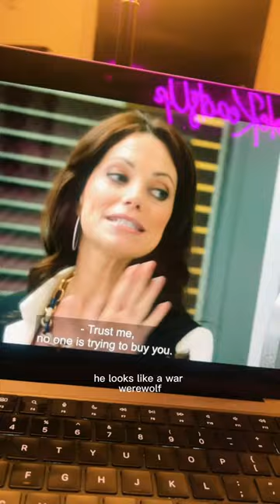Karma is the “Protestiest Protester”🤣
Welcome to my latest video, where we're diving deep into the world of "Faking It," the beloved TV show that left a lasting impression on fans worldwide. In this recap, we'll explore the show's premise, characters, and memorable moments.

"Faking It" is a teen comedy-drama series that originally aired from 2014 to 2016. Set in the quirky and colorful world of Hester High School, the show revolves around two best friends, Karma Ashcroft (played by Katie Stevens) and Amy Raudenfeld (played by Rita Volk), who find themselves unintentionally thrust into the spotlight when a misunderstanding leads their peers to believe they're a couple. In an attempt to fit in and gain popularity, Karma and Amy decide to "fake" their relationship. But as they navigate the challenges of high school and self-discovery, their friendship and personal identities are put to the test.

The cast of "Faking It" is nothing short of fantastic. In addition to Katie Stevens and Rita Volk, the show features an ensemble of talented actors, including Gregg Sulkin as Liam Booker, Michael Willett as Shane Harvey, Bailey De Young as Lauren Cooper, and many more. Together, they bring a diverse and relatable group of characters to life, each with their own quirks and complexities.

Throughout the series, "Faking It" tackles important themes such as friendship, identity, acceptance, and the journey to self-discovery, all while delivering humor and heartwarming moments that have left a lasting impact on its dedicated fanbase.

Join me as we revisit the rollercoaster of emotions, laughter, and drama that made "Faking It" a standout series. If you're a fan of the show or looking for a new series to binge-watch, this recap is for you! 📺🤩